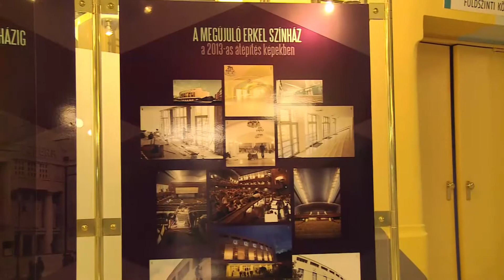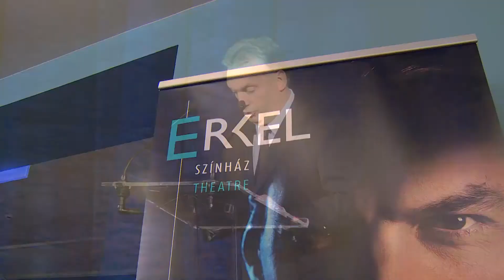Erkel Színház átadó